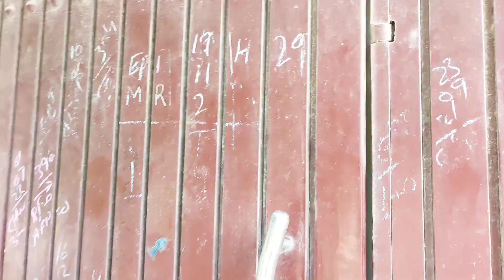Qurbani Jo Bakar | Ali Gul Mallah | Sherdil Gaho | Khudan Chor